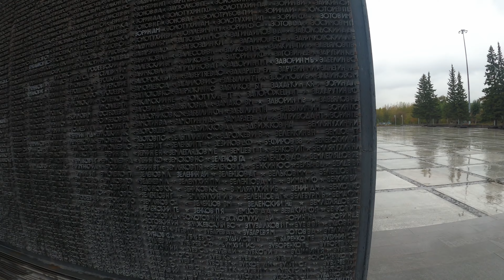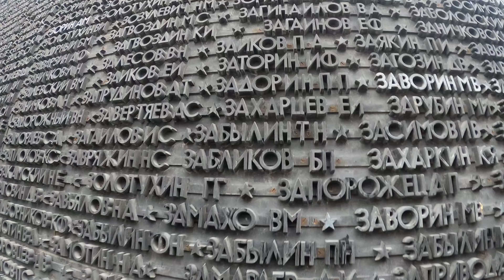Гуляем по Новосибирску. Сходили на Монумент славы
Если тебе интересно данная тематика и вы хотите видеть дальше такие видео ролики, то поддержки канал:
4. Будь здоров, не будь лапшой!)))